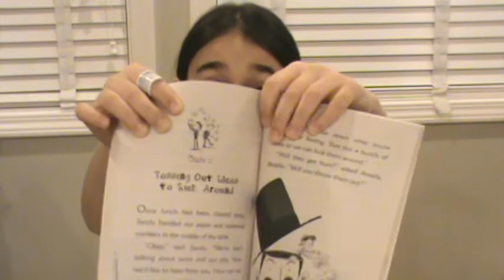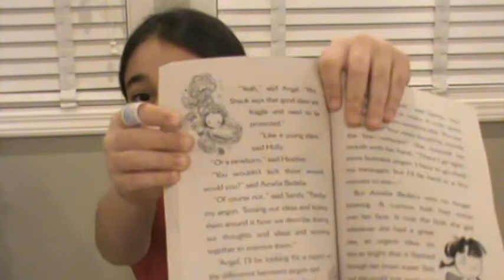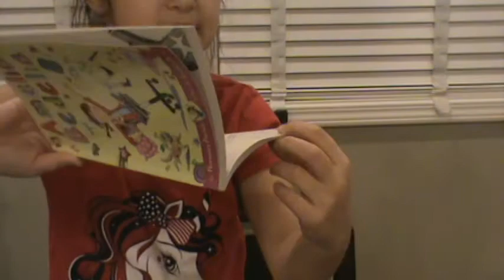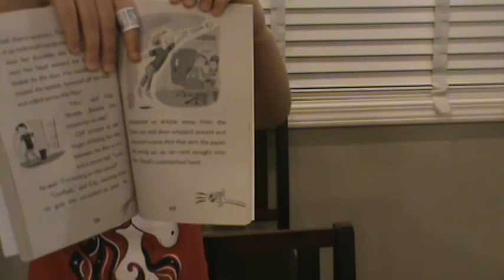Amelia Bedelia On The Job, Book #9, Chapter #12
I really like having a few pictures in these books because they give me more opportunities to tell the story and not just read it.